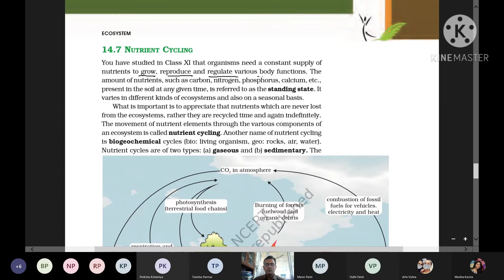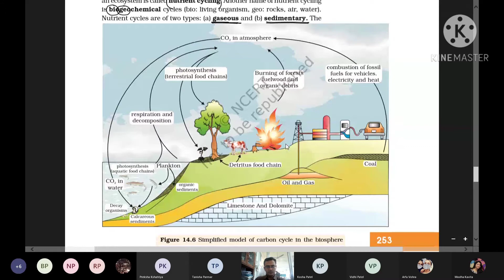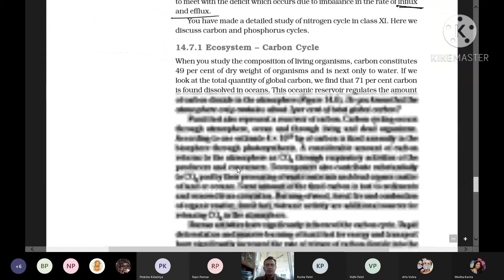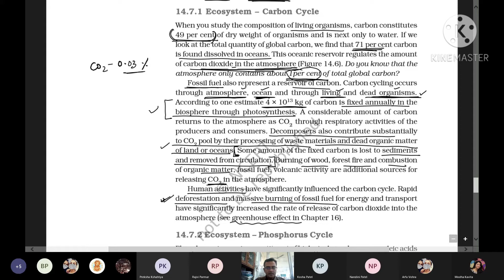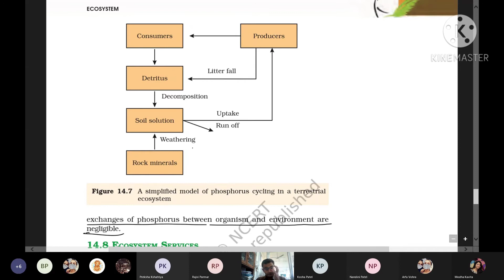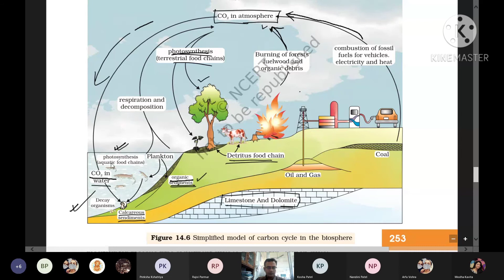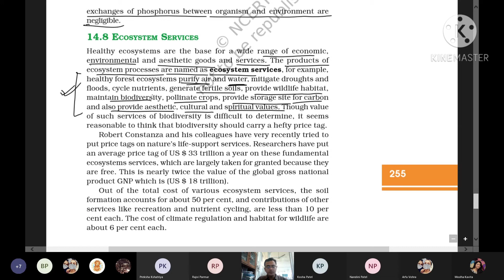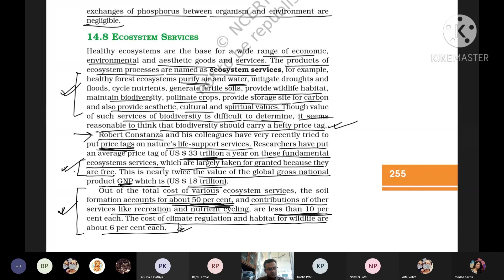Nutrient Recycling & Ecological Services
Nutrient cycling/Biogeochamical cycle is discussed in this video lecture. Both gaseous and Sedimentary cycle is discussed here by taking respective examples of Carbon and Phosphorous cycle. How ecosystem provides us priceless services has also been discussed by taking examples.
Here NCERT book line by line discussion you will found. Very much useful for NEET/NET/GATE/GAT-B/IIT-JAM/UPSC and other competitive exams...